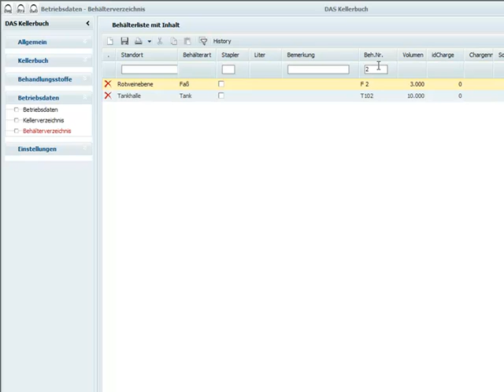Funktion Filtern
Filtern